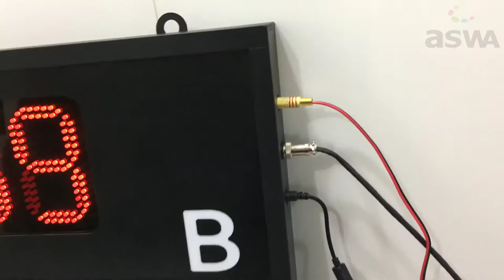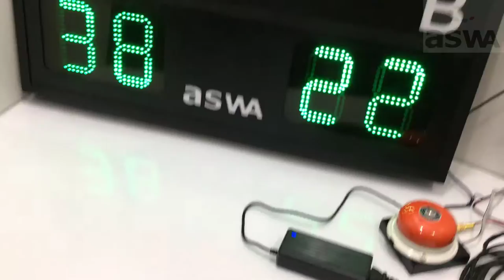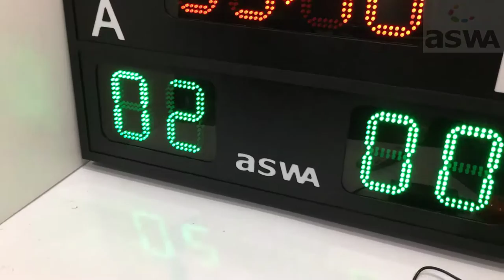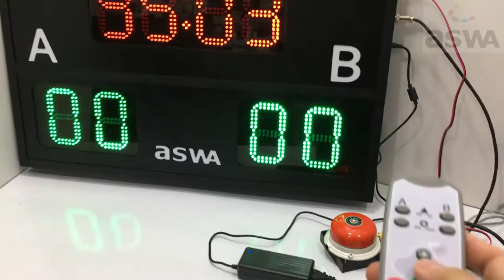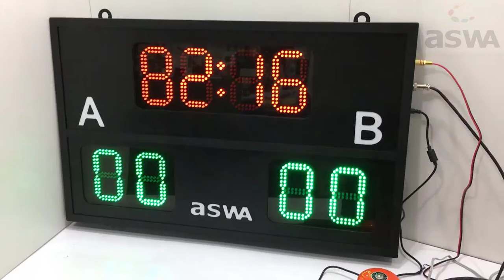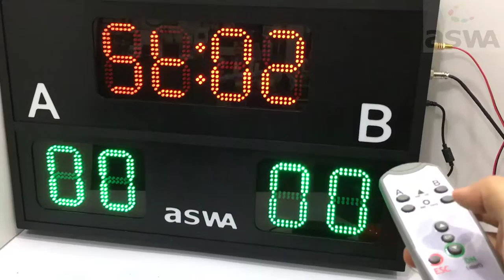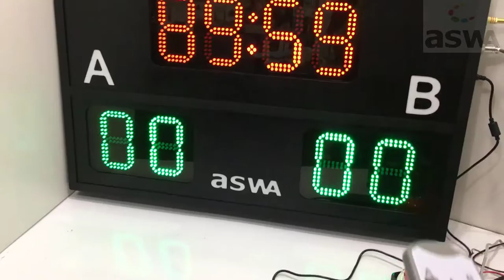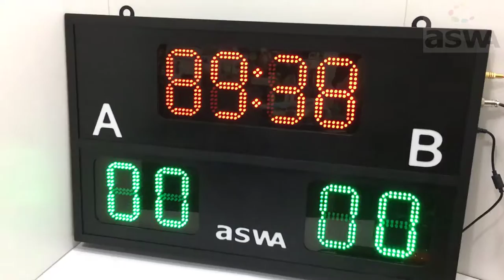ป้าย สกอร์บอร์ด ดิจิตอล LED อัสว่า aswA